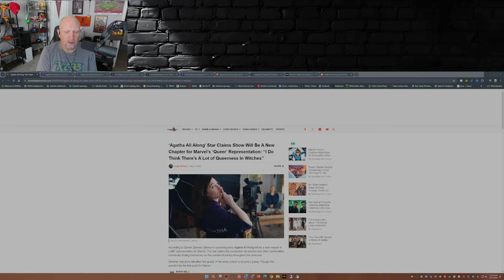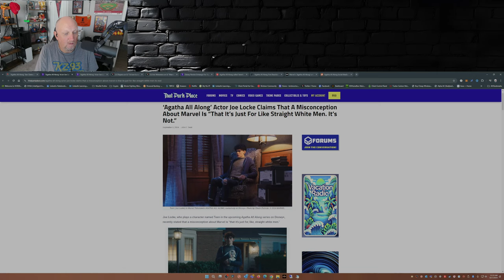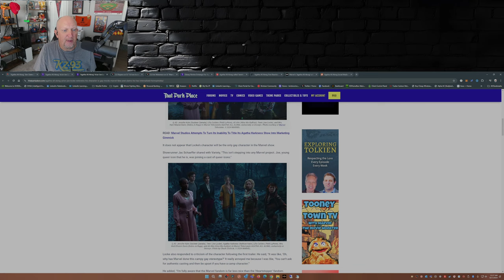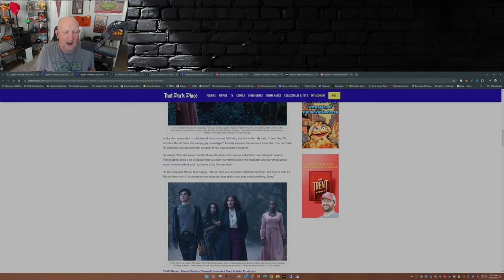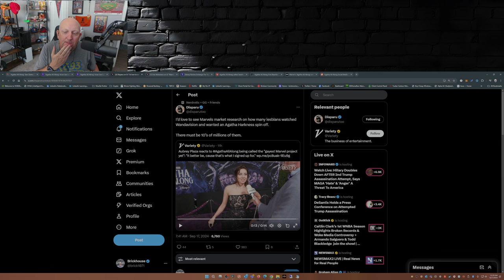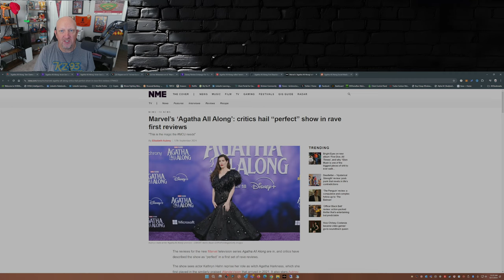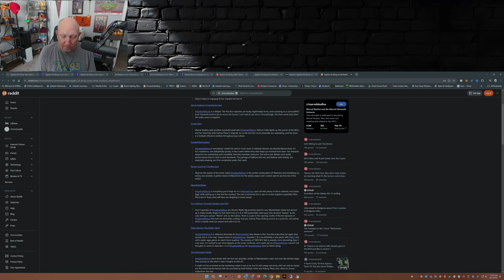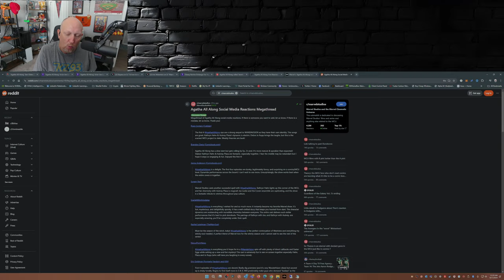Is Disney's AGATHA ALL ALONG a Disaster Like THE ACOLYTE?